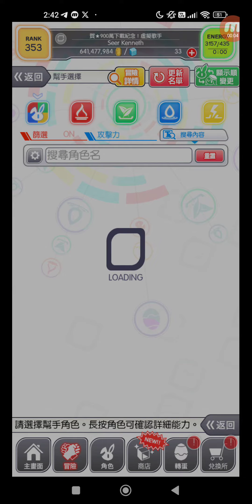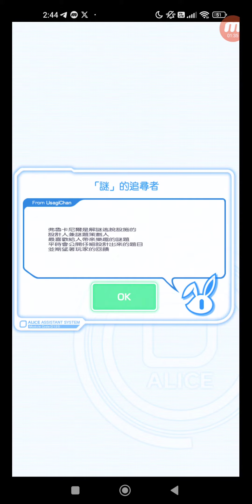Crash Fever #8192 冒險 活動 期間限定活動 ★5 隱謎的旅島 弗魯卡尼爾 從充滿謎團的沉船逃脫◇ 【災禍級】EX.從充滿謎團的沉船逃脫◇ 單人遊玩